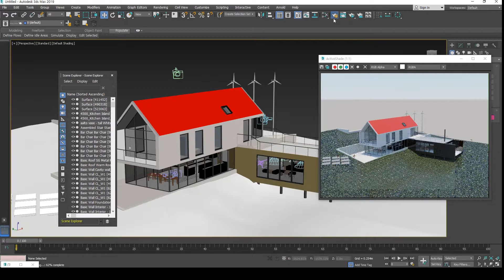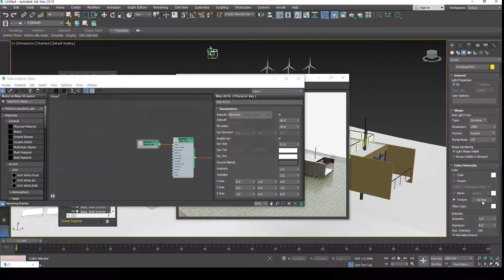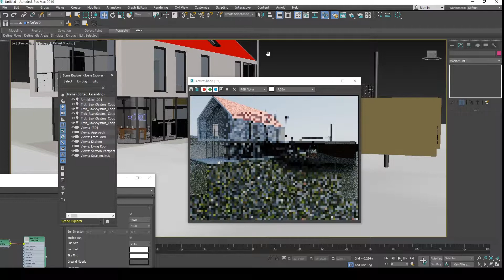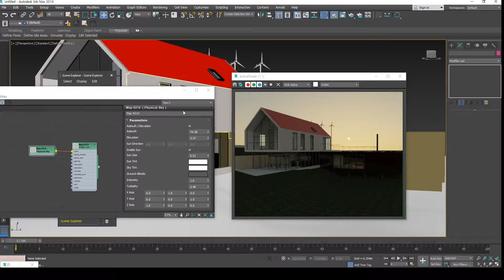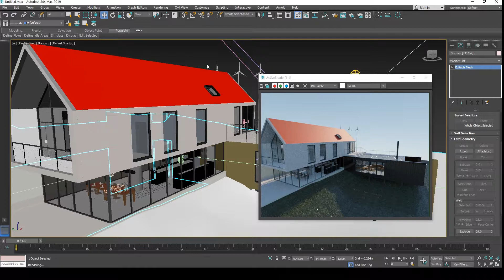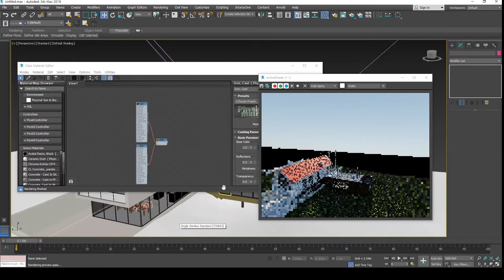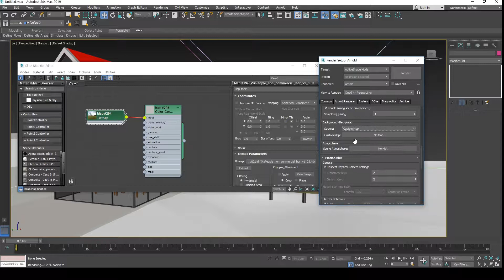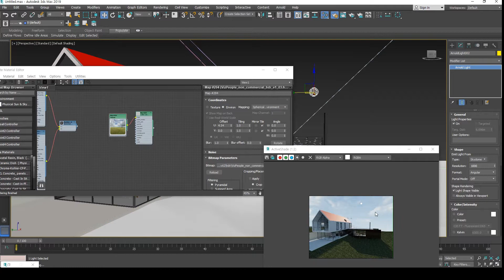[Revit을 이용한 3ds MAX to Arnold 시각화]-(3)SCENE LIGHTING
Autodesk Sample 파일을 활용해 Revit 데이터를 3ds Max로 불러들여 간단하게 시각화할 수 있는 건축시각화 방법에 대해 설명합니다.

실무자가 Arnold 렌더러를 직접 건축시각화 작업 파이프라인에 적용해보고 다른 렌더러와의 차이점을 전달 드립니다.